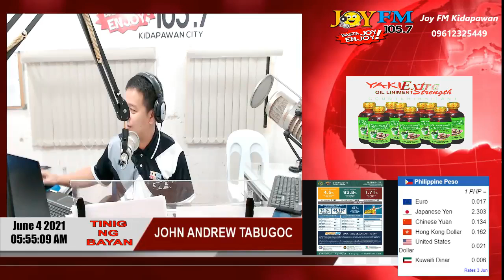Tinig ng Bayan 06/04/2021